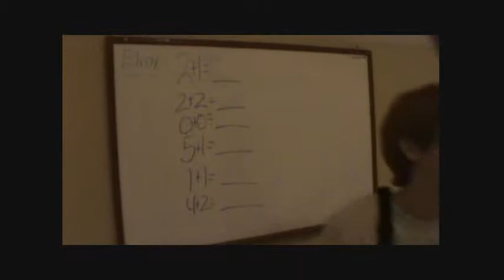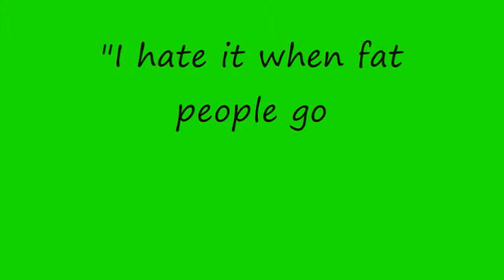Best of HTTB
I do not own the Jetson's Intro. It belongs to FOX! The music is not mine. Not all of the footage is mine. I do NOT own this!